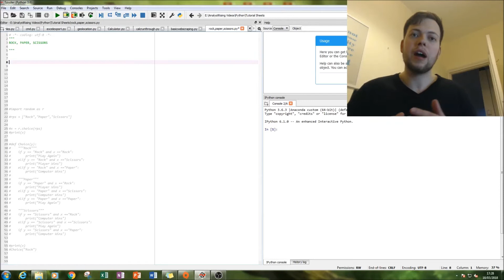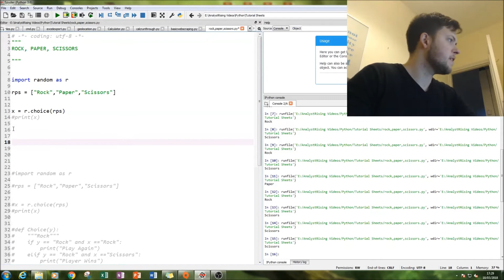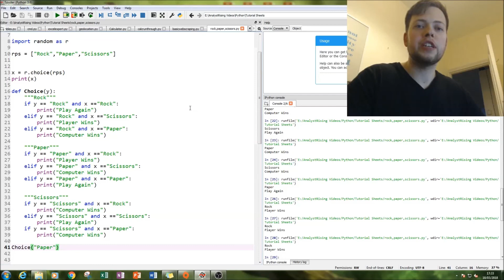Python: Creating and Playing Rock, Paper, Scissors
In this tutorial we will be looking at CREATING THE GAME ROCK,PAPER, SCISSORS in Python . This is one of many great python tutorials that should get you well on your way to programming some amazing stuff!!

By the way, I love using the word "so".

I have more videos available on Arduinos and Excel ready for viewing!!